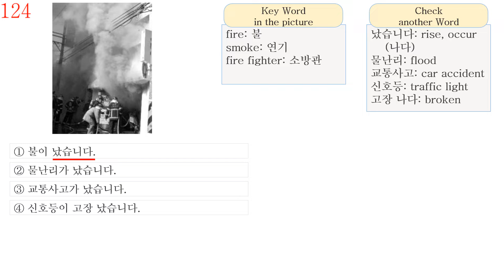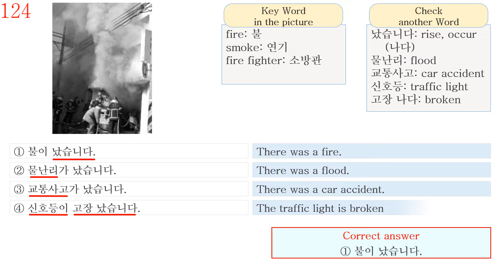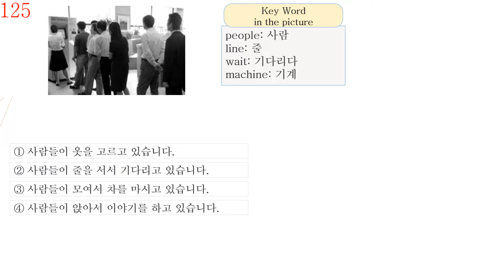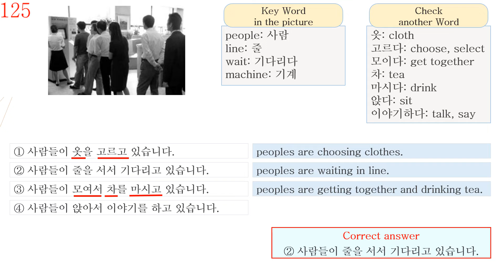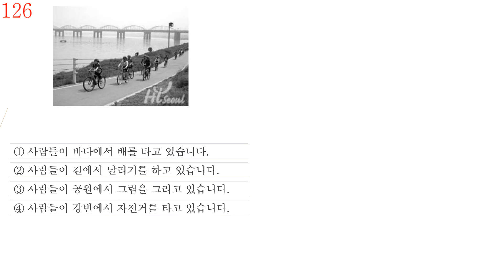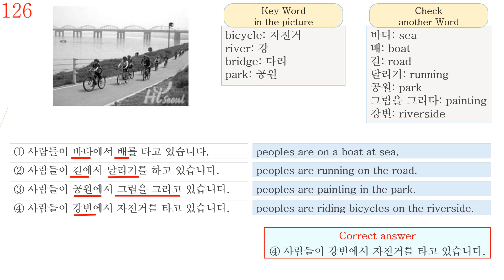[Korean_EPS-TOPIK]_(Reading)_Test_Review_124-126_Right expression of picture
This Topic is the EPS-TOPIK (Reading part) past Test Review (124~126)
'Picture expression'

[Saint Feel's Korean Language]
This channel is about the 'Korean Language and Culture'.
Korean word, reading, writing, listening, talking, grammar, issue, food, landmark, TOPIK, EPS-TOPIK etc.
I really want to help you knowing all of the Korean.